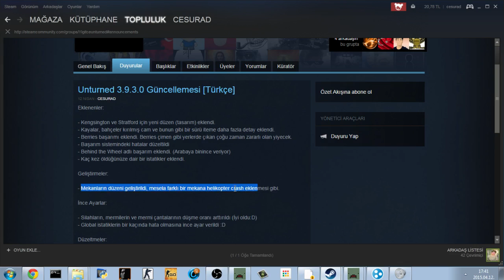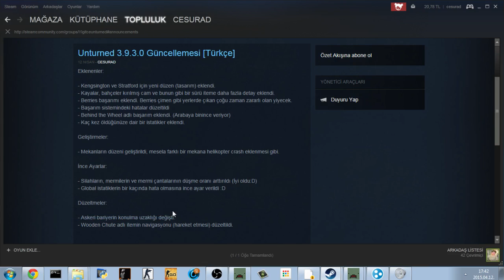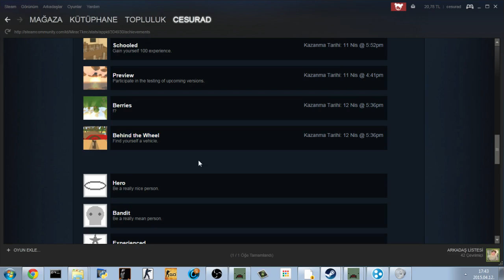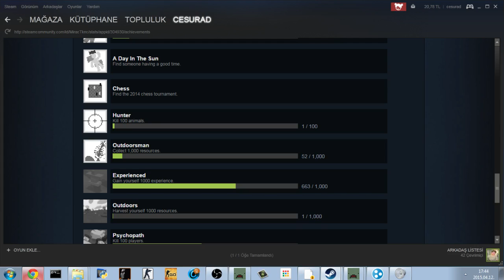Unturned | 3.9.3.0 Güncellemesi ve Yeni başarımlar [Türkçe]